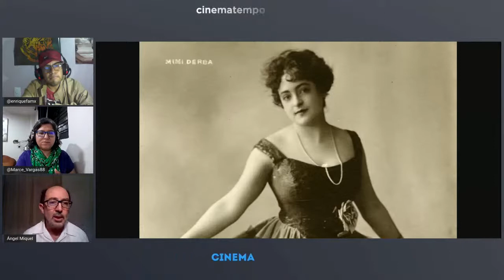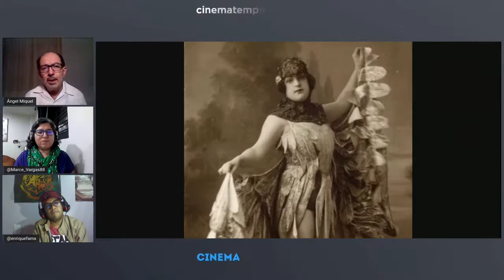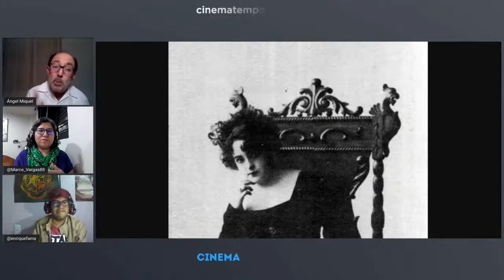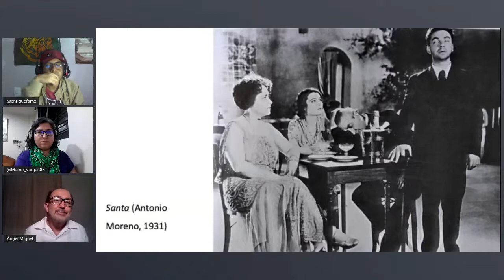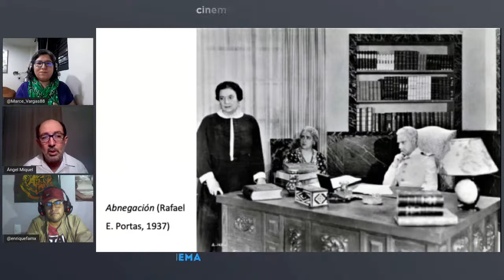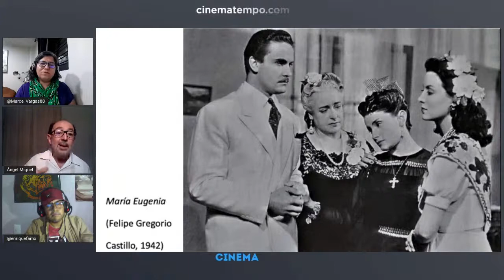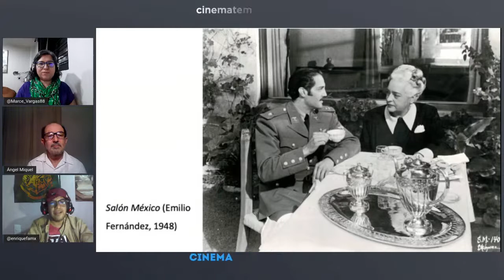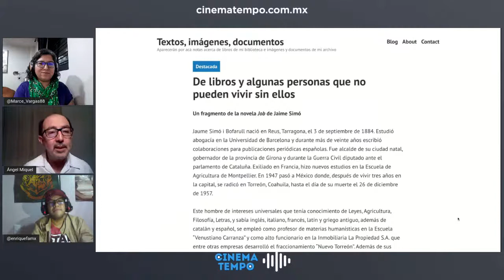Cinema Tempo Historia | Mimi Derba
Mimí Derba: recordando a la primera directora de cine mexicano